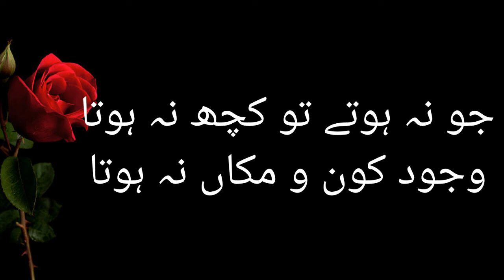Speech on Wiladat e Nabi /12 Rabi Ul Awal/Wiladat e Nabi ُُﷺ Speech/Seerat un Nabi/ Anum Hijab Voice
AsslamoAlaikum!
Welcom to Anum Hijab Voice

About this video:
Speech on Milad e Nabi ﷺ,Wiladat e Nabi ُُﷺ Speech,Seerat un Nabiﷺ

About this Channel:
In this channel you can listen and watch Urdu Comparing, English Comparing, Anchoring,speeches,Poetry for Pak army,  best quotes,new islamic quotes, inspirational quotes,motivational quotes,quotes about life,frindship,relatinship,parents,brother,sister,man,woman, husband,wife words of Hazrat Ali and much more.

Voice: Anum Hijab
Editing by: Anum Hijab
Selection by: Anum Hijab
Produced by: Anum Hijab